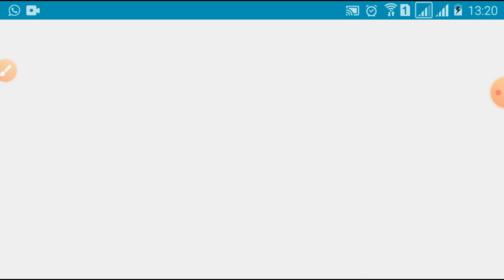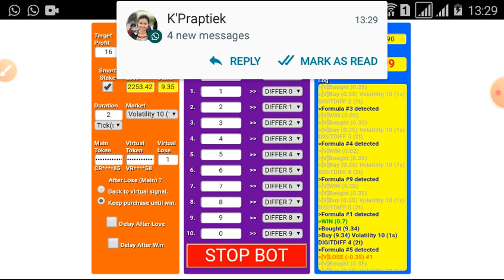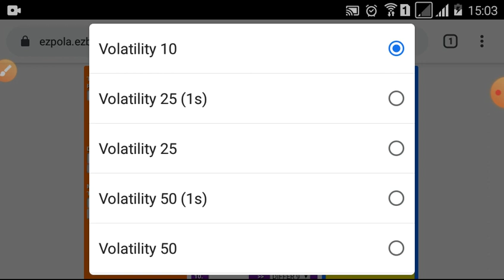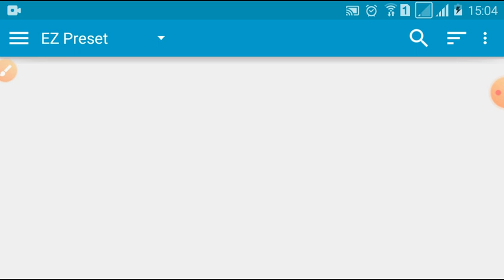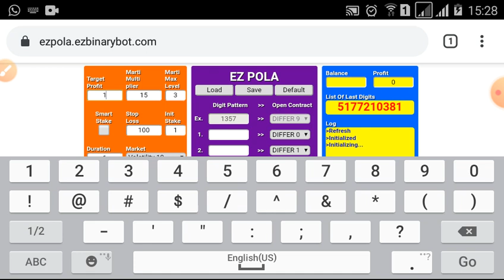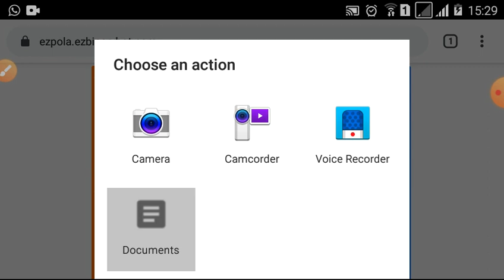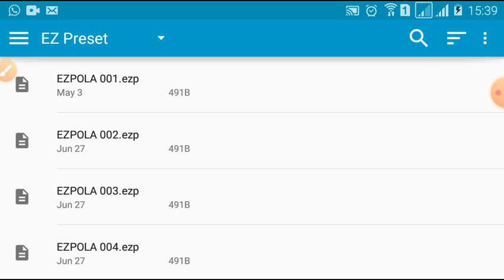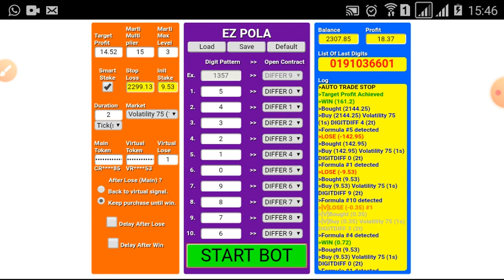$100 to $3200 Challenge | $2307.85 Done | start 27 june '20 | binary.com, deriv.com, bot, trick,free